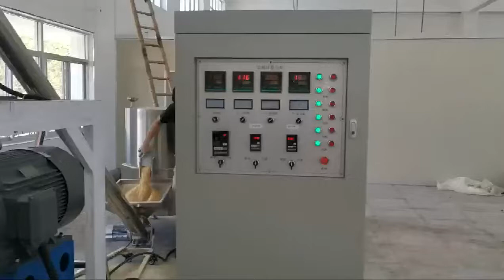Vegetable Protein Meat Chunks / Flakes / Nuggets / Grains / Strips Extruder Machine Line Equipment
Textured or texturized vegetable protein (TVP), also known as textured soy protein (TSP), soy meat, or soya chunks is a defatted soy flour product, a by-product of extracting soybean oil. It is often used as a meat analogue or meat extender. It is quick to cook, with a protein content comparable to certain meats.

Dried textured vegetable protein is 7% water, 52% protein, 34% carbohydrates, and 1% fat (table). In a 100-gram (3+1⁄2-ounce) reference amount, it provides 1,370 kilojoules (327 kilocalories) of food energy, and is a rich source (20% or more of the Daily Value, DV) of several B vitamins, including folate (76% DV), and dietary minerals, especially phosphorus, magnesium, and iron (71-96% DV).

TVP is usually made from high (50%) soy protein, soy flour or concentrate, but can also be made from cottonseed, wheat, and oats. It is extruded into various shapes (chunks, flakes, nuggets, grains, and strips) and sizes, exiting the nozzle while still hot and expanding as it does so.The defatted thermoplastic proteins are heated to 150–200 °C (300–390 °F), which denatures them into a fibrous, insoluble, porous network that can soak up as much as three times its weight in liquids. As the pressurized molten protein mixture exits the extruder, the sudden drop in pressure causes rapid expansion into a puffy solid that is then dried. As much as 50% protein when dry, TVP can be rehydrated at a 2:1 ratio, which drops the percentage of protein to an approximation of ground meat at 16%. TVP is primarily used as a meat substitute due to its very low cost at less than a third the price of ground beef and, when cooked together, will help retain more nutrients from the meat by absorbing juices normally lost.

Many TVP producers use hexane to separate soy fat from soy protein, and trace amounts of the solvent are left after manufacturing. But the few rodent studies that have been done suggest it would be almost impossible to get enough hexane from TVP to cause harm. Measured levels of residual hexane in TVP are around 20 parts per million;and studies in rodents suggest that 5 g/kg is the minimum dose at which undesirable effects may be observed.

Textured vegetable protein is a versatile substance; different forms allow it to take on the texture of whatever ground meat it is substituting.Using TVP, one can make vegetarian or vegan versions of traditionally meat-based dishes, such as chili con carne, spaghetti bolognese, sloppy joes, tacos, burgers, or burritos.

Soy protein can also be used as a low cost and high nutrition extender in comminuted meat and poultry products, and in tuna salads. Food service, retail and institutional (primarily school lunch and correctional) facilities regularly use such "extended" products. Extension may result in diminished flavor, although extra seasoning can suffice, but fat and cholesterol levels are decreased. TVP being used by itself as a substitute has no fat at all, and can be effectively seasoned to taste like red meat[citation needed].

Textured vegetable protein can be found in health food stores and larger supermarkets, usually in the bulk section. TVP is also very lightweight and is often used in backpacking recipes. Because of its relatively low cost, high protein content, and long shelf life, TVP is often used in prisons and schools, as well as for disaster preparedness.